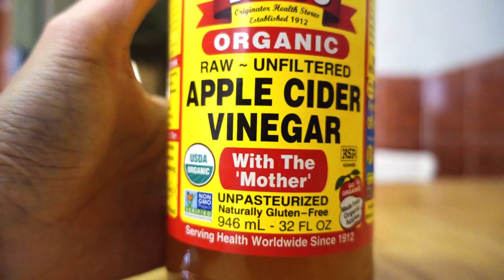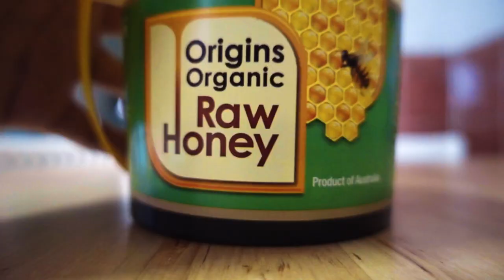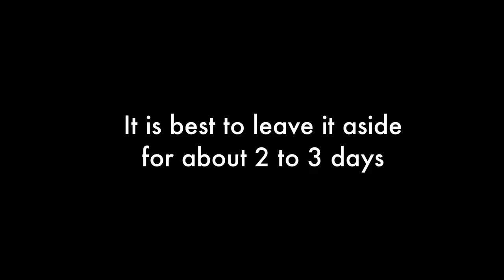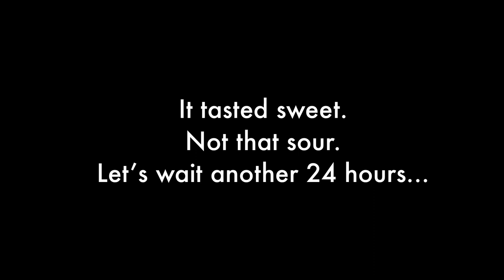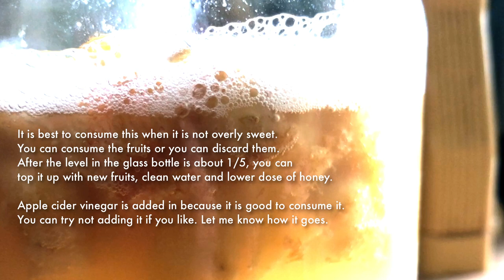Grow your own Probiotics using Raw Organic Honey. Is this possible?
I have a video where I grew probiotics (fruit ferment) in a glass jar.

But that recipe had organic sugar in it. I decided to experiment and see if I can replace sugar with raw organic honey. Knowing that honey has anti-bacterial effect, will it kill the probiotic bacteria?

This method is by fermenting fruits in a glass jar. The glass jar is closed up and occasionally loosened to release the gas produced by the fermentation process. You got to, otherwise the lid will pop open and its going to get messy!

Here are the ingredients:
Below are the simple ingredients and items I use:

500ml glass jar. (use a BPA-free plastic lid)
fruits of any kind that you like
Apple cider vinegar (about 3 spoonful)
Raw organic honey (about 4 spoonful)
and Water filled up till 4/5 of the glass bottle)
1 capsule of probiotic

Put it aside for about 3 days. It should look bubbly and frothy at the top layer.

Keep the jar closed at all times when not pouring the contents out or when topping up with fresh ingredients.

You can keep the jar after 3 days inside your fridge.

Shot using Sony RX100 iv S log 2 (pp7)

Links to amazon products are CommissionsEarned